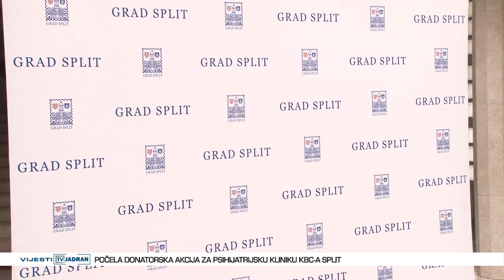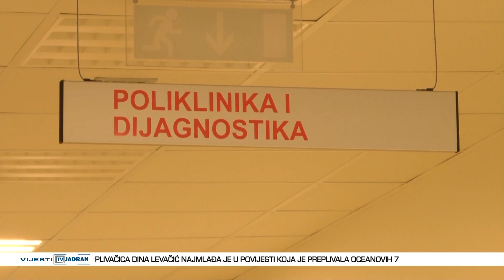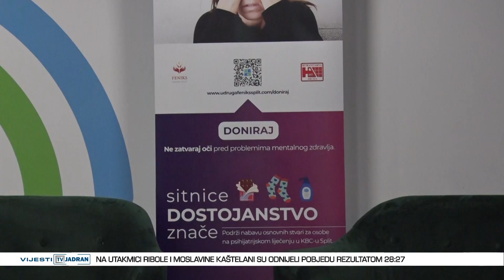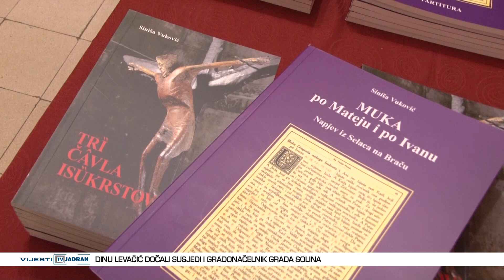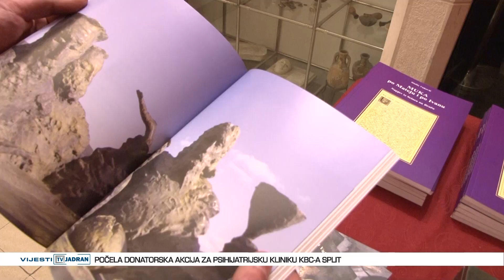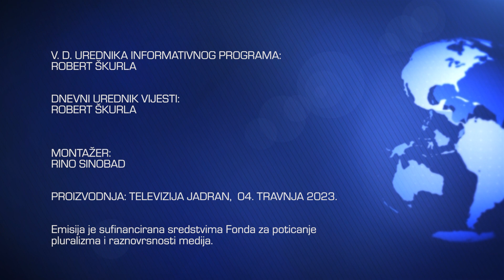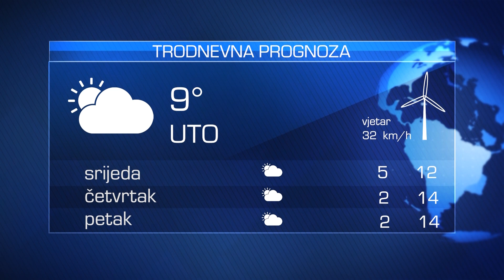Vijesti Televizije Jadran 04.04.2023.